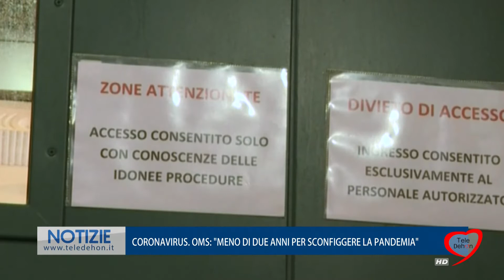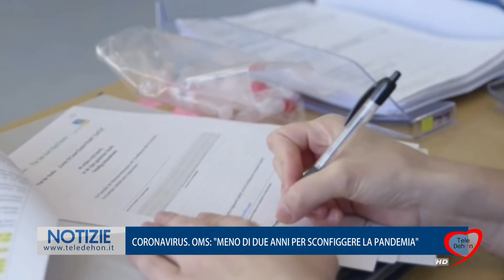CORONAVIRUS. OMS: "MENO DI DUE ANNI PER SCONFIGGERE LA PANDEMIA"